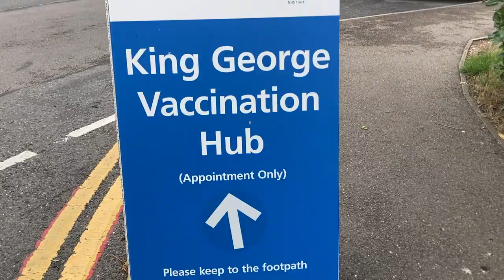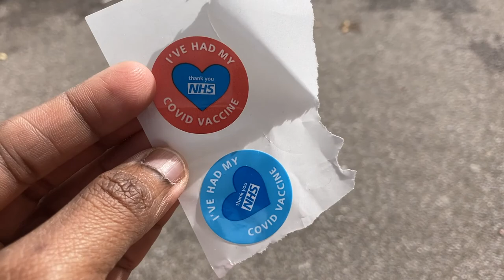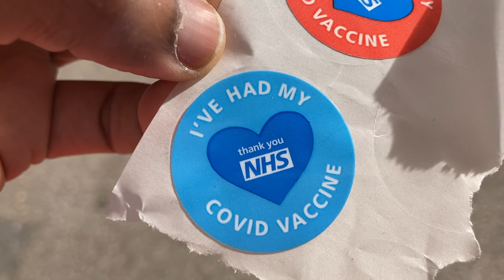Covid Vaccine Vlog | PFIZER 2nd Dose Vaccination Vlog | Bye Bye Corona - Take Care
Hey Guys in his video you can see my 2nd dose covid vaccine.